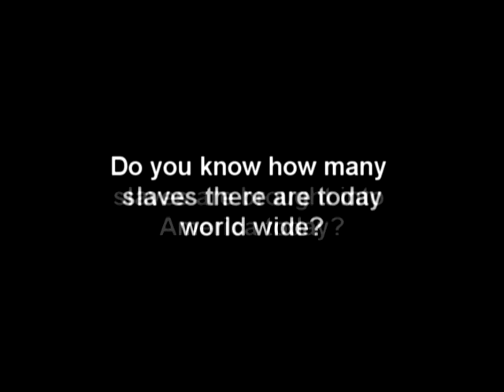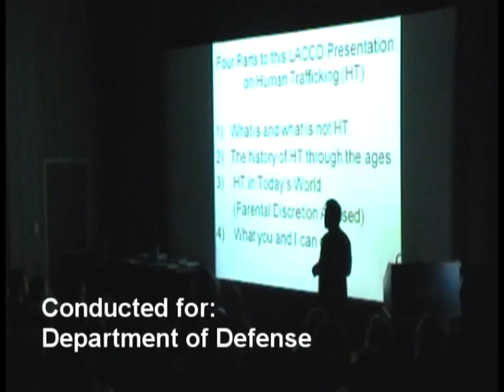Institute for Trafficked, Exploited, & Missing Persons (ITEMP) Human Trafficking Lecture Video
The Institute for Trafficked, Exploited, & Missing Persons (ITEMP) conducts a human trafficking 101 lecture entitled, "Slavery Didn't End With the Civil War". This 60-90 minute multimedia presentation uses video, images, artifacts, and first hand accounts to describe the horrors of human trafficking. The presentation has been conducted from Nairobi to Okinawa, from Los Angeles to Nantucket. Under a Department of Defense contract, it was given to 20,000 military personnel in Asia and to Embassy personnel in Central America. or contact .